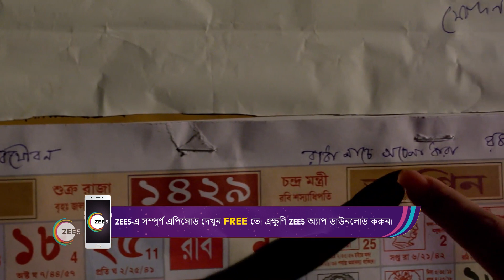Jagadhatri | Ep - 420 | Oct 23, 2023 | Best Scene 1 | Zee Bangla